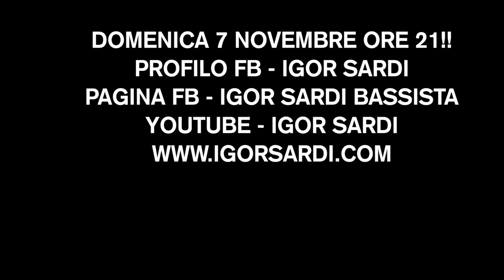ANNUNCIO IMPORTANTISSIMO! RETTIFICO - DOMENICA ORE 18! (6 pm italy) 12 AM (NEW YORK) 5 PM (LONDON)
Domenica 7 ottobre ore 18!
Tutti i miei libri didattici, disponibili su in vari formati
- 100 Funk groove per basso
- 500 esercizi per basso elettrico
- Professione Bassista
- Queen: 185 trascrizioni di basso
- Jaco Pastorius: Oltre 70 Transcrizioni di basso
- Flea: 60 Trascrizioni di basso
- Red Canzian (Pooh): Oltre 40 Trascrizioni di basso
in various formats
- 100 Funk grooves for bass
- 500 exercises for bass
- Queen: 185 bass transcriptions
- Jaco Pastorius: Over 70 bass transcriptions
- Flea: 60 bass transcriptions